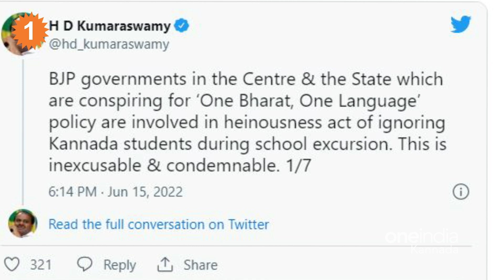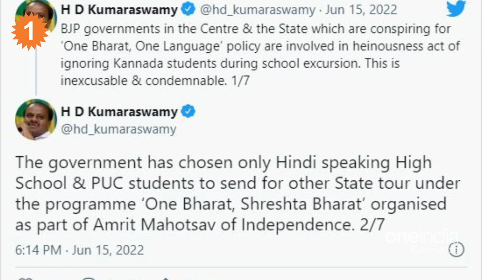HD Kumaraswamy ಅವರು ಹಿಂದಿ ಹೇರಿಕೆ ಬಗ್ಗೆ ಆಕ್ರೋಶ ವ್ಯಕ್ತಪಡಿಸಿದ್ದಾರೆ | *Politics | Oneindia Kannada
BJP in state and central are ripping Karnataka people tweets HD Kumaraswamy
ಹೆಚ್.ಡಿ.ಕೆ ಹಿಂದಿ ಹೇರಿಕೆ ಬಗ್ಗೆ ಹೇಳಿದ್ದೇನು